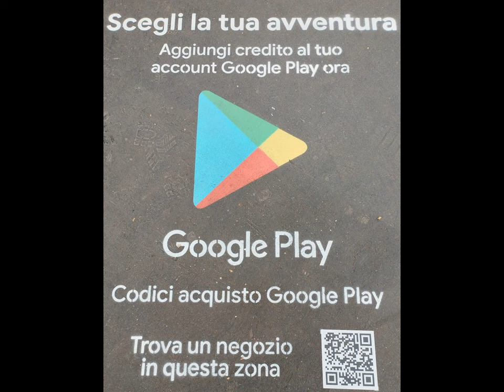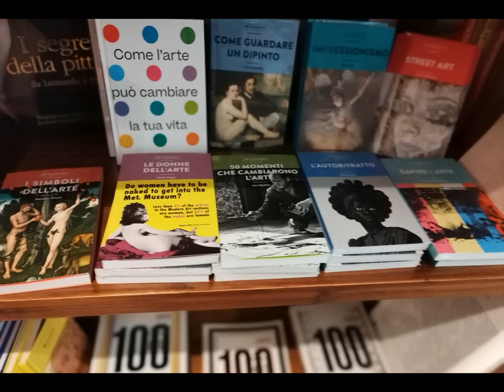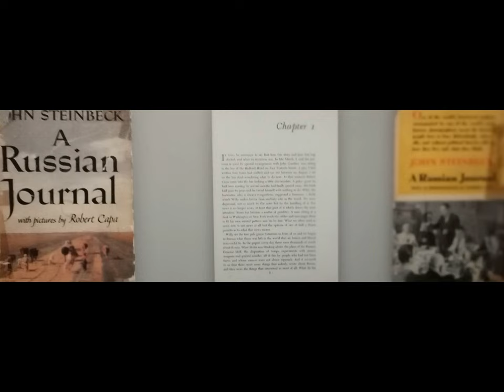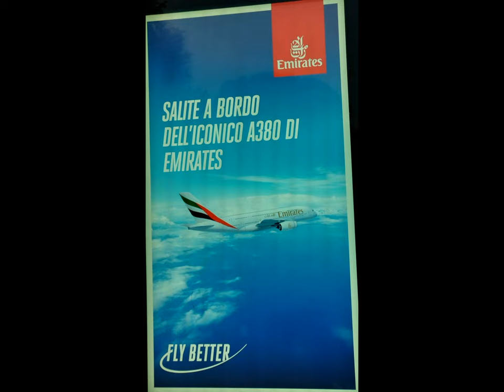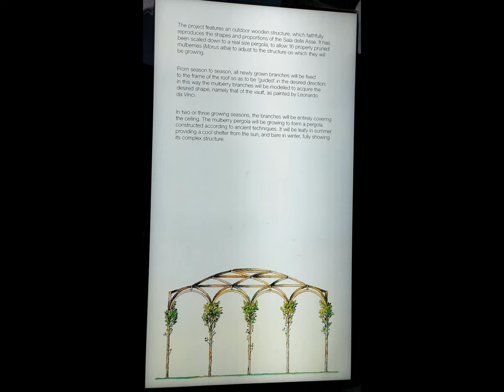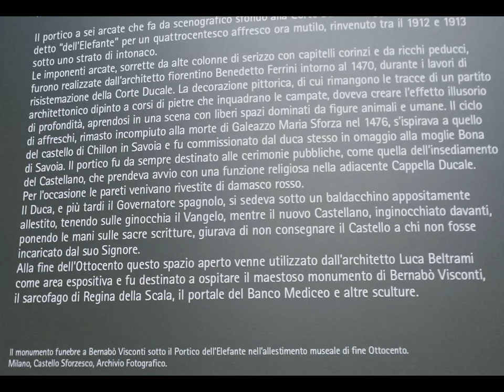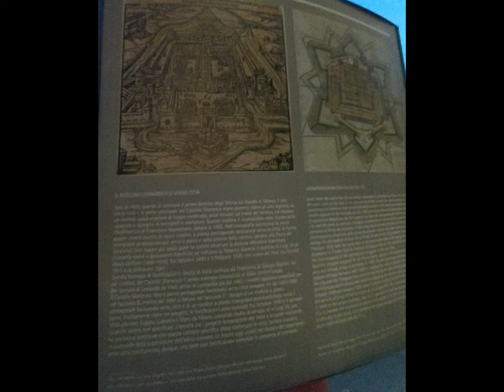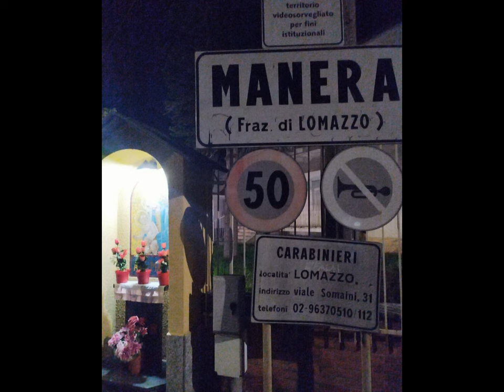MI BookCity et al.[by Sergio Conegliano]